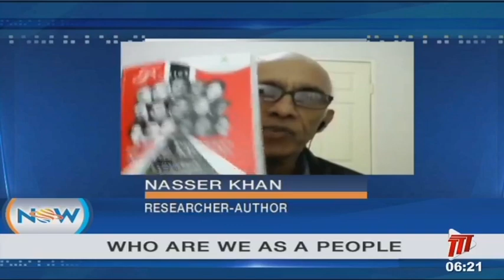A Discussion On Who Are We As A People With Nasser Khan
As we celebrate 59 years of Independence here in T&T, Guest Host Mickela Panday discusses who we are as a people with Researcher and Author, Nasser Khan.